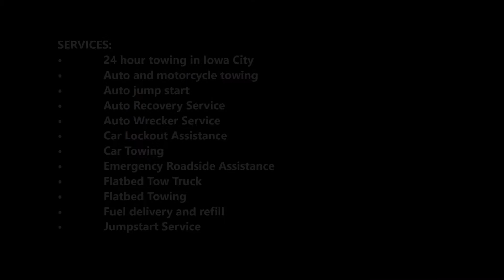Towing Services of Iowa City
ABOUT US:
Need reliable towing services near Iowa City, IA? Towing Services of Iowa City offers 24 hour roadside assistance services in Iowa City, IA. Other services include towing, flat tire replacement, auto jump start, and car unlocking. Towing Services of Iowa City offers 24-hour towing in Iowa City and its surrounding areas, road side assistance, and automotive services. No matter what the issue is, Towing Services of Iowa City will be happy to send out a fully equipped tow truck or mobile mechanic roadside assistance tech to you with a trained and professional technician to assist you. Towing Services of Iowa City offers towing service to all of Iowa City.

OTHER SERVICES:
• 24 hour towing in Iowa City
• Auto and motorcycle towing
• Auto jump start
• Auto Recovery Service
• Auto Wrecker Service
• Car Lockout Assistance
• Car Towing
• Emergency Roadside Assistance
• Flatbed Tow Truck
• Flatbed Towing
• Fuel delivery and refill
• Jumpstart Service
• Light Duty Towing
• Local Towing
• Locksmith Service and car unlocking
• Long Distance Towing
• Medium Duty Towing
• Motorcycle Towing
• Road side Assistance.
• Tire repair and replacement
• Tow Truck Services near me
• Towing Companies near me
• Wheel Lift Towing
• Winch-Out Service

COMMUNITIES WE SERVICE:
74 Cities within 30 miles of Iowa City, IA

Near Zip Codes: 52244 - Iowa City, IA | 52242 - Iowa City, IA | 52245 - Iowa City, IA | 52243 - Iowa City, IA | 52246 - Iowa City, IA | 52235 - Hills, IA | 52241 - Coralville, IA | 52240 - Iowa City, IA | 52340 - Tiffin, IA | 52317 - North Liberty, IA | 52327 - Riverside, IA | 52333 - Solon, IA | 52755 - Lone Tree, IA | 52247 - Kalona, IA | 52358 - West Branch, IA

Best Towing, Tow Truck, Roadside Assistance, And Mobile Roadside Services in Iowa City, Iowa
Open 7 days 24 Hours
Located in Iowa City, IA!